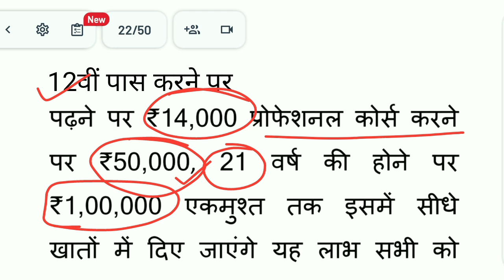सरकारी योजना: साल 2024 की सबसे बड़ी खबर चार बड़ी योजना में दे रही है सरकार सभी देशवासियो को